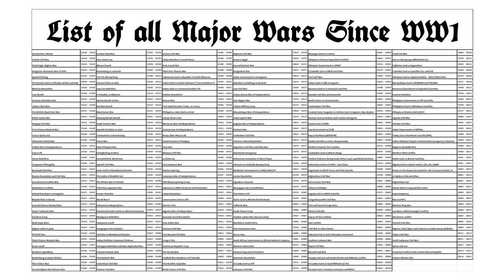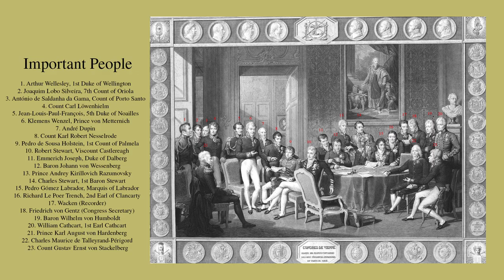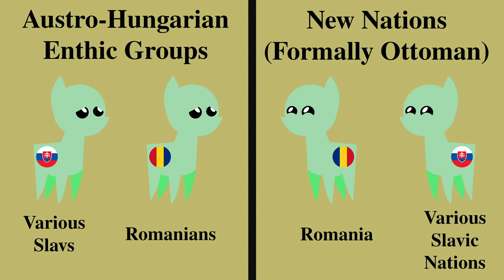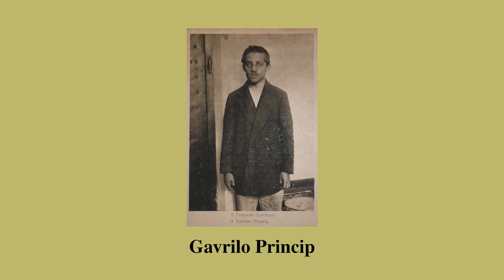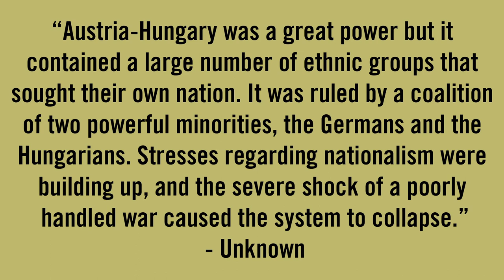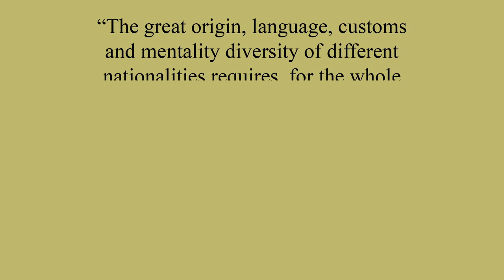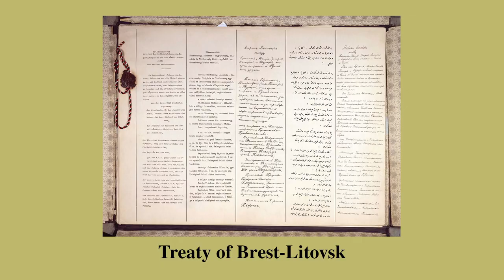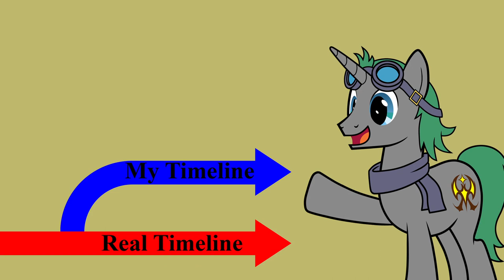A Pony Perspective: The United States of Greater Austria.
Greetings youtube,

As Camille Paglia once said, "the earth is littered with the ruins of empires that believed they were eternal."

Many of these empires and the royal dynasties that ruled them have been forgotten, even ones from merely a century ago.

In this episode, we will take a look at one of my favorites: the Austrian Empire and the Hapsburg Monarchy. What was it, why did is fall, and how could it have been saved? Well, just watch and find out.

Yes, I am finally back. After a very, very long delay, I have returned with another addition to my series. Most of the graphics were redrawn, and many custom maps were created.

P.S. In case anyone wants a more in-depth explanation of how WWI started, here is a link to my first video